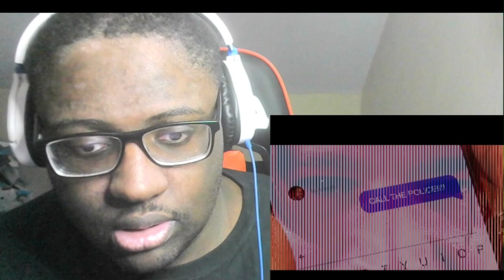Trap Official Trailer 2 Reaction